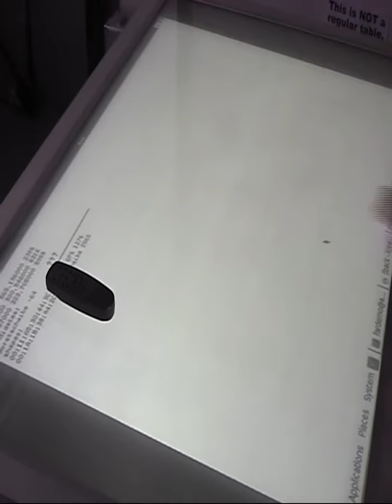Tracking Mobile Phones on Interactive Surfaces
This video shows the application from our MEIS paper in action.